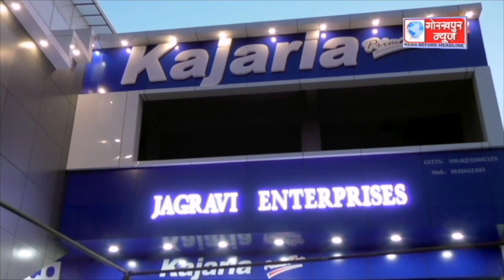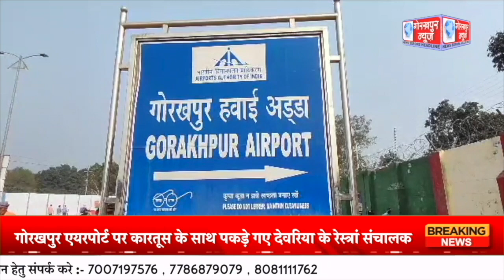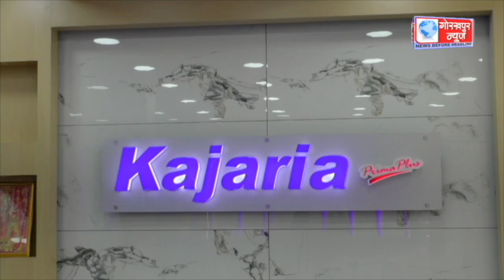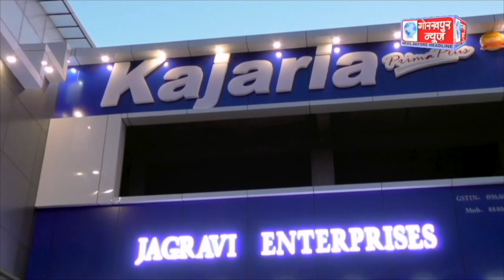GORAKHPUR NEWS 05.08.2023